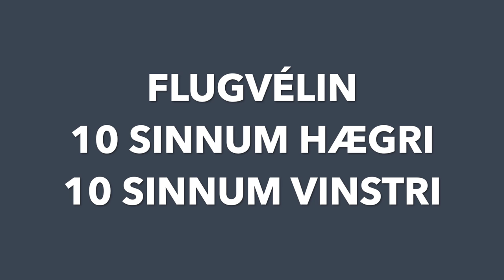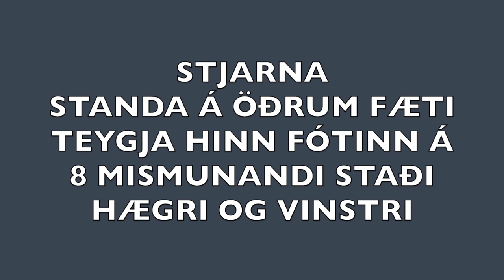Jafnvægisæfingar fimleikadeildar Sindra